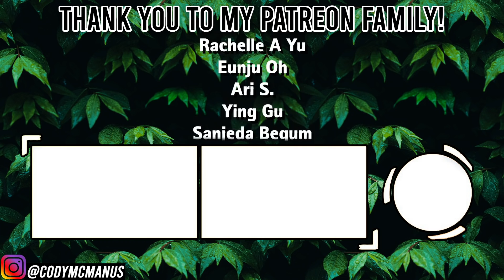Producer Reacts to BTS V - Stigma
BTS V - Stigma. This is my reaction to the song as a producer and musician. I will share my thoughts and opinions on this song and the artist.